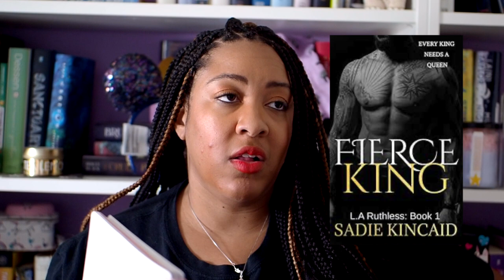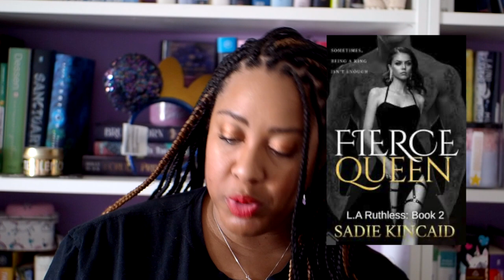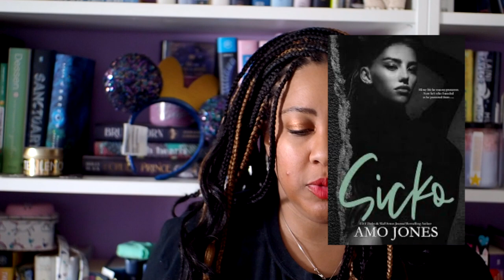August 2023 Reading Wrap Up | Life is a Page Turner